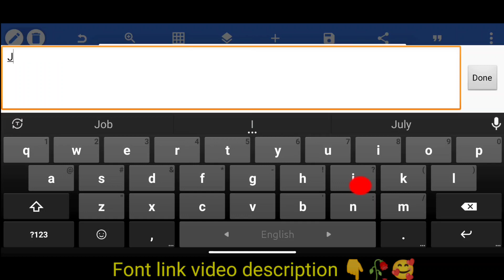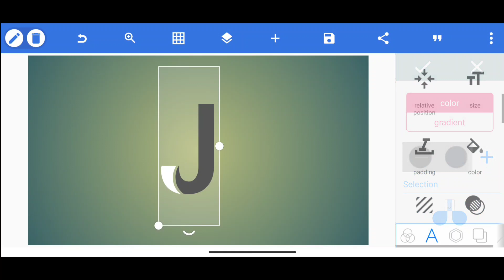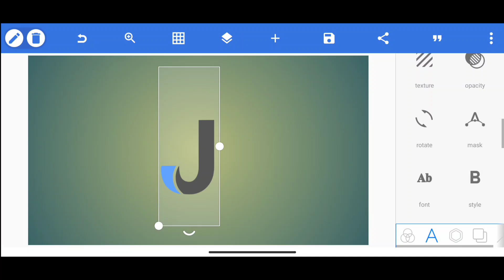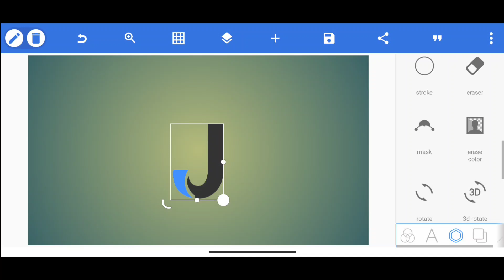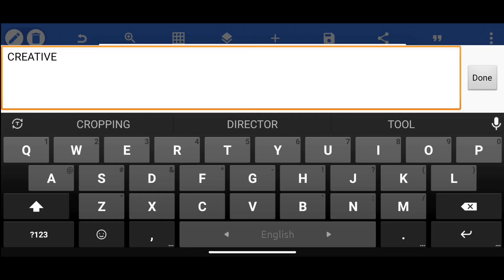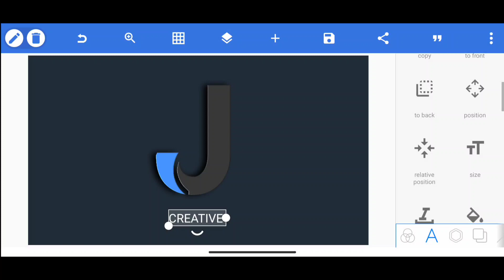Create a professional J Letter Logo with Pixellab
Hello Everyone, In this tutorial, I will show you how can you design a professional Logo in Photoshop. Also, I show you how can you create an awesome photoshop Logo mockup. I hope you will like this tutorial, so watch the tutorial carefully until the end of this tutorial.

Pixellab Logo J latter professional design. How to pixellab logo make | J লোগো ডিজাইন করুন সহজে

AS Editional ' provides an all android graphic design, and pixellab tutorials video uploading channel

Details

pixellab tutorial
professional logo design
Pixellab profesional logo design
Professional logo design pixellab app
Professional 3d logo design making pixellab
Professional logo design pixellab মোবাইল দিয়ে
logo design
Pixellab editing
লোগো ডিজাইন,
প্রফেশনাল লোগো ডিজাইন
3D logo
J logo design
J logo design pixellab
J logo design illustrator
J Logo মোবাইল দিয়ে
J logo design for YouTube

AS Editional ' provides an all android graphic design tutorials

Details

How to professional logo design - J latter Logo design 3D -  মোবাইল
 দিয়ে লোগো ডিজাইন কি ভাবে করে

Details